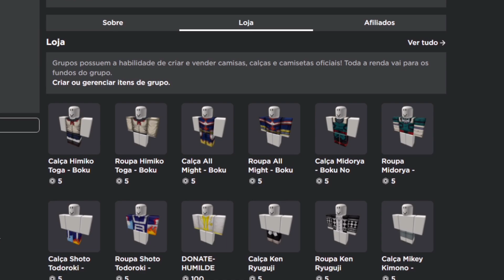*MEGA CÓDIGO DE ANO NOVO!* NOVO EVENTO DO ANIME FIGHTERS SIMULATOR - GG Games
Nesse vídeo eu mostro o novo código de ano novo e falo sobre o novo evento do anime fighters simulator!!